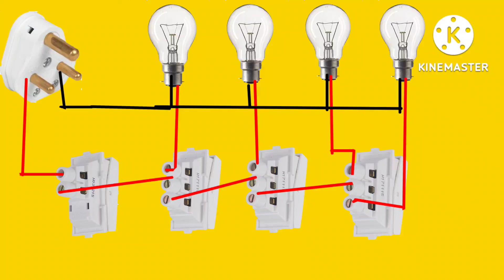Godown wiring | @electricalwiringplumbingwo9616 wiring @godownwiring